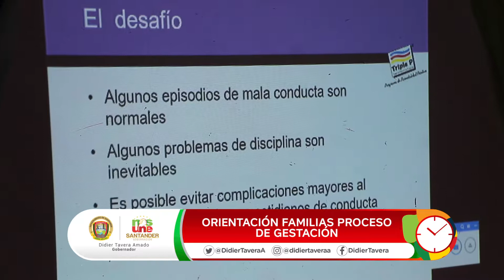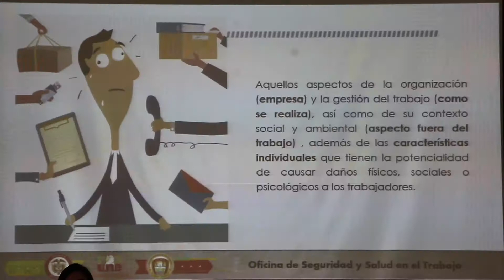Minuto a Minuto 28 de Agosto de 2019